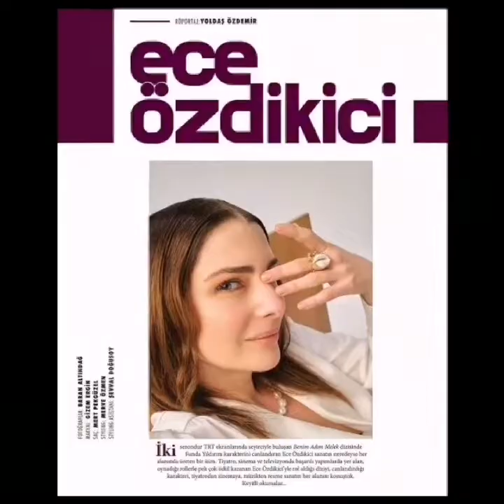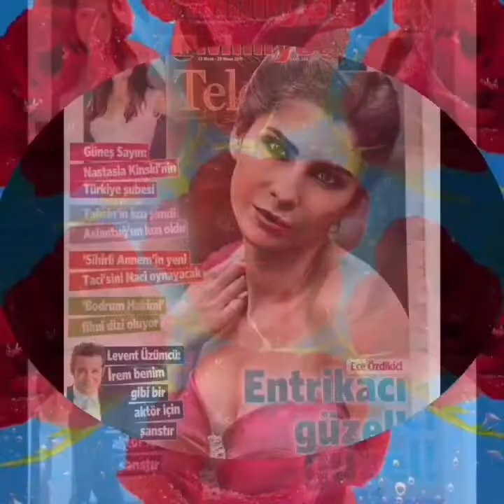Filiz Karadeniz - Canıma can olacaksan - Ece Özdikici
244 Filiz Karadeniz - Canıma can olacaksan - Ece Özdikici
ⓂⒺⒽⓂⒺⓉ  ⓎⒾⓁⒹⒾⓏ - ②④④